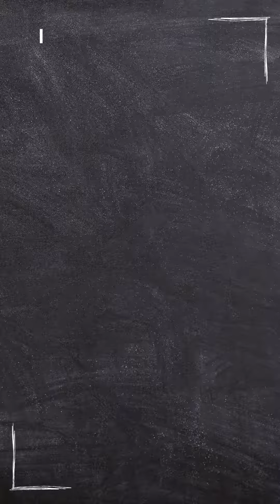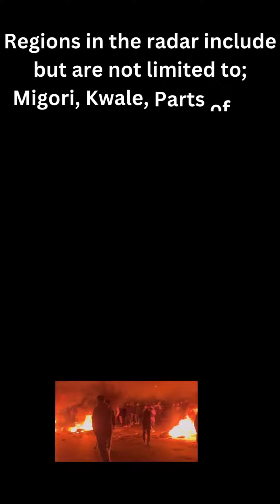KPIS! TIME TO RE ENERGIZE SECURITY SYSTEMS FOR THE UPCOMING DAYS